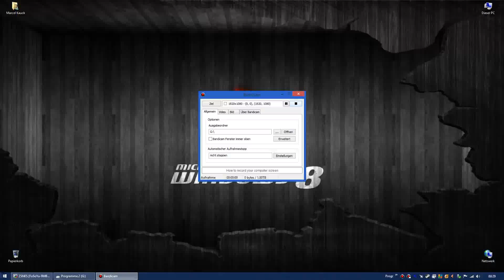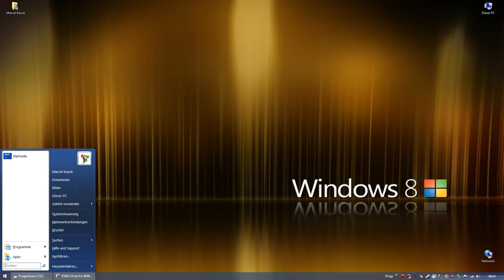Let´s Play Yoshis island.(8)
Der 8 Teil von Yoshis island.